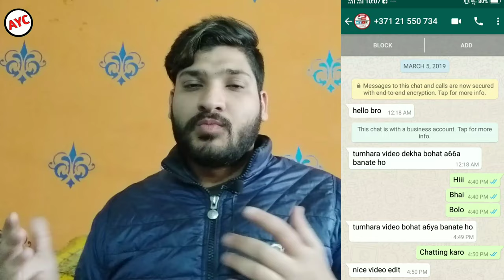My YouTube Channel hacked 😱 | Whataap Message ने Channel Hack किया मेरा ?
Hello friend aaj ke is video ma bat karna wala hai whataap message na mera channel hack kisa kiya I hope you like this video.

Mera channel kisa hoya
Whataap ka message na mera channel kiya hack
My YouTube channel hacked